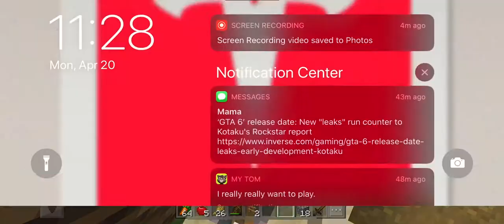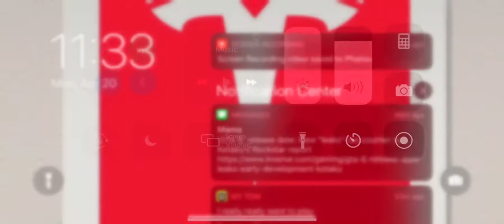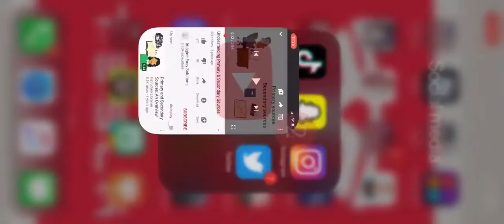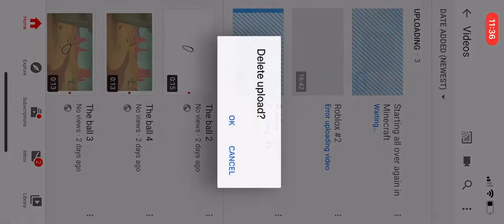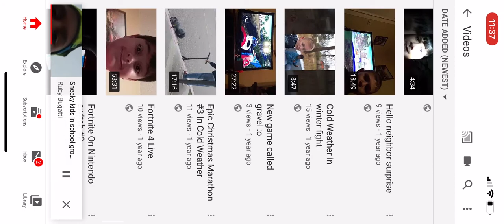Minecraft losing everything again